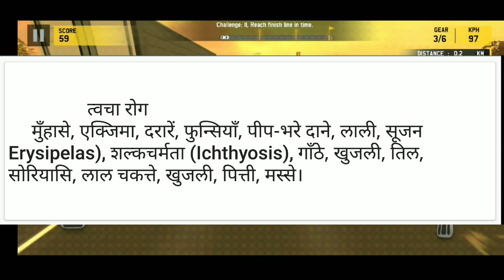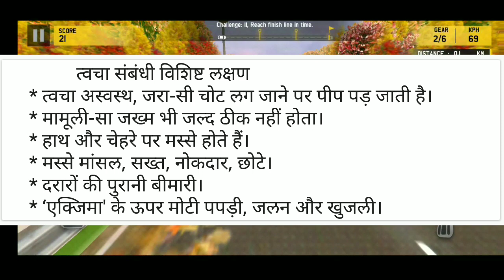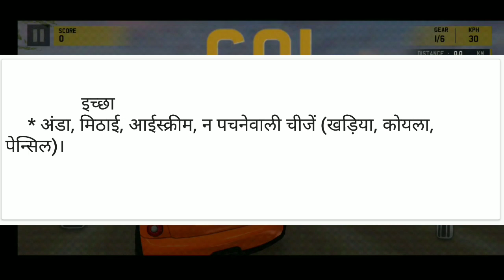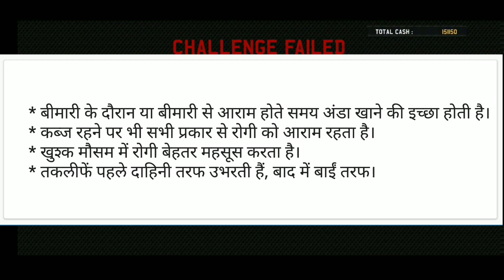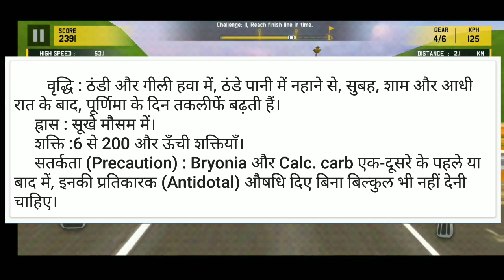Calc carb- 6, 30, 200,...... की पूरी जानकारी और इसके फायदे__ By Homeopathic Tricks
Calc carb- 6, 30, 200,.

For buy medicine

खाने का तरीका =

Power  6
जब परेशानी बहुत ज्यादा हो तो दो-दो घंटे पर 2-3 बूँद ले l परेशानी कम हो जाये तो 4-4 घंटे पे 2-3 बूँद ले l  जब परेशानी बिल्कुल कम हो जाये तो इस दवा को दिन में चार बार 2-3 बूँद ले l
 आपका तबीयत खराब हुए कुछ ही समय हुए हो और आपका ज्यादा दिक्कत ना हो तो आप इस दवा को दिन में तीन बार दो से तीन बूंद ले सकते हैं l

Power 30
जब आपको दिक्कत ज्यादा हो तो दो से तीन बूंद दिन में तीन बार ले और जब दिक्कत कम हो जाए तो दो से तीन बूंद दिन में दो बार ले l

जब आपका दिक्कत पहले सही कम हो यानी कि आपका तबीयत खराब हुए कुछ ही समय हुए हो तो आप इस दवा को दिन में दो बार दो से तीन बूंद ले l

परेशानी बहुत ज्यादा होने पर आप इस दवा को दो-दो घंटे पर दो से तीन बूंद भी ले सकते हैंl लेकिन जब परेशानी कम हो जाए तो दिन में तीन बार ले

Power 200
जब परेशानी ज्यादा हो तो दो से तीन बूंद दिन में दो बार ले l और जब परेशानी कम हो जाए तो दो से तीन बूंद दिन में एक बार ले l

जब आपका तबीयत खराब हुए  कुछ ही समय हुए हैं तो दो से तीन बूंद दिन एक बार ले l

परेशानी बहुत ज्यादा होने पर आप इस दवा को दो-दो घंटे पर भी ले सकते हैं और जब परेशानी कम हो जाए तो आप इस दवा को 4-4 घंटे पर 2-3 बूँद ले

For other medicines =